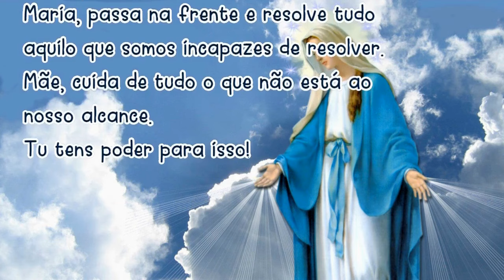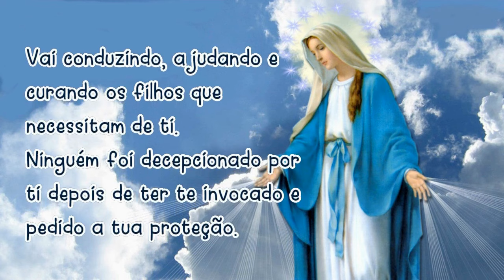11/10/2024 Oração MARIA PASSA na FRENTE Mãe, vai abrindo estradas e caminhos, casas e corações